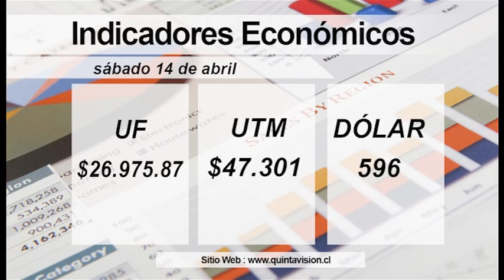El Tiempo 14 abril 2018